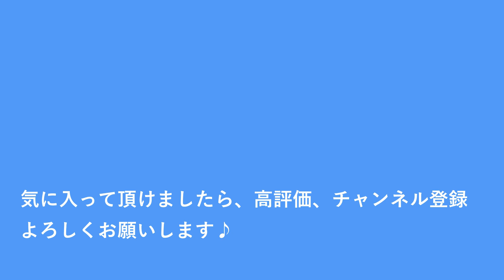あの夏へ 「千と千尋の神隠し」より フルートで奏でる ジブリ・ジャズ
あの夏へ　「千と千尋の神隠し」より

楽譜、音源は、
全音楽譜出版社刊「フルートで奏でる ジブリ・ジャズ 」より

青木美江